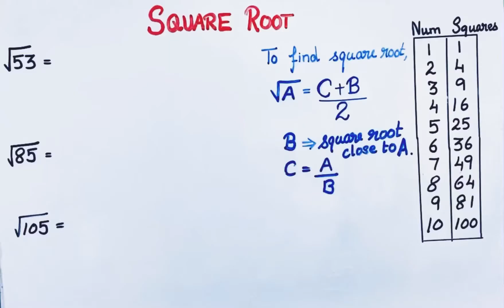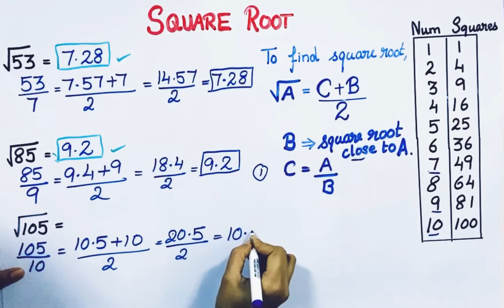Square Root Tricks | How to find the square root of Non-Perfect Squares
This video show shows how to calculate the Square Root of Non-Perfect Squares fast.